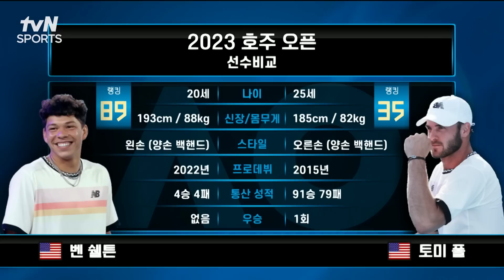[2023 호주 오픈] Day-10 본선 5라운드 8강 남자단식 벤 쉘튼 vs 토미 폴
본선 5라운드 8강 남자단식 벤 쉘튼 vs 토미 폴(Ben SHELTON vs Tommy PAUL)